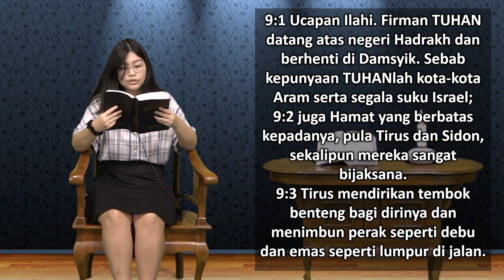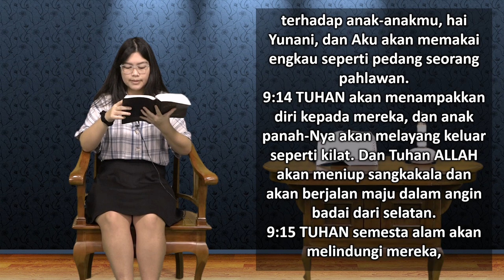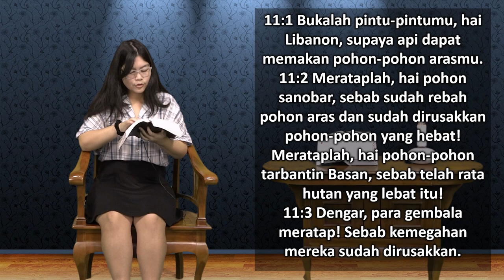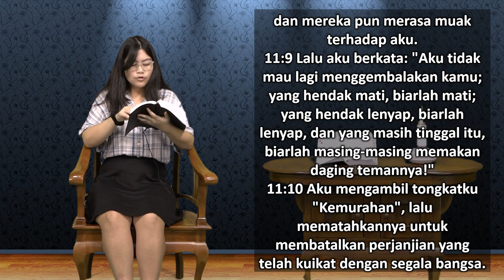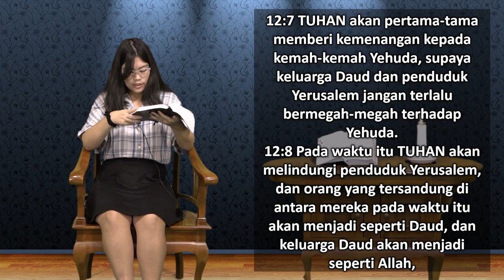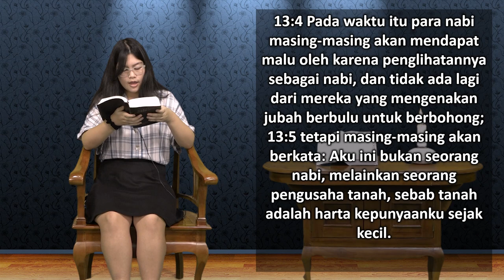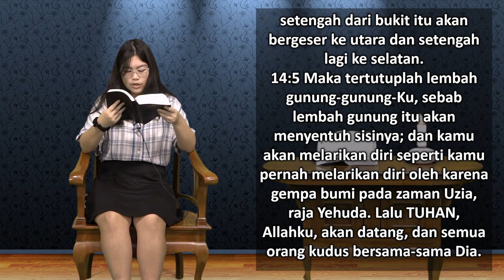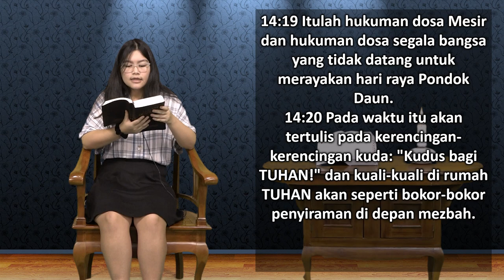Mari Membaca Alkitab | Hari ke 249 | Rabu, 6 September 2023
Bacaan : Zakharia 9:1 - 14:21
Tema : "Kepada Siapa Anda Percaya?"